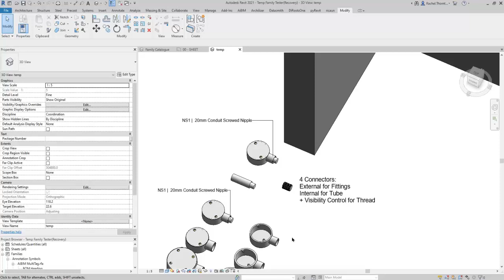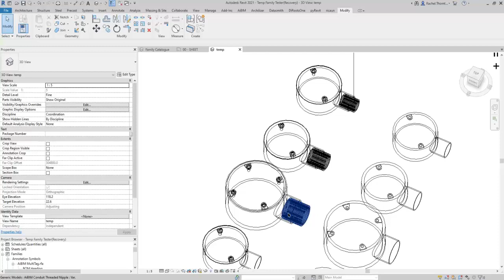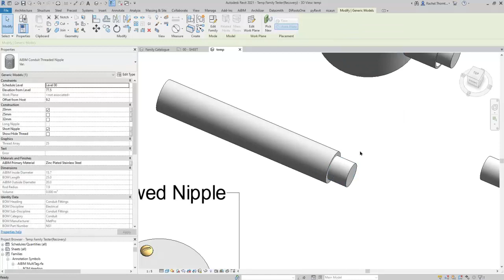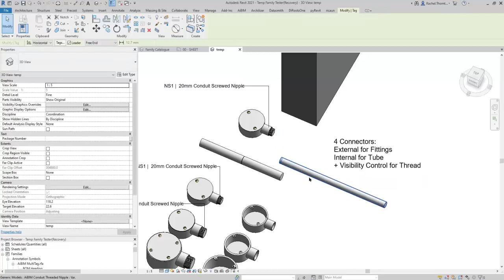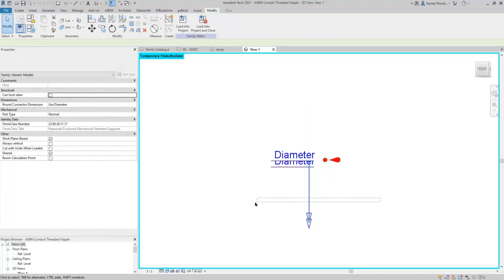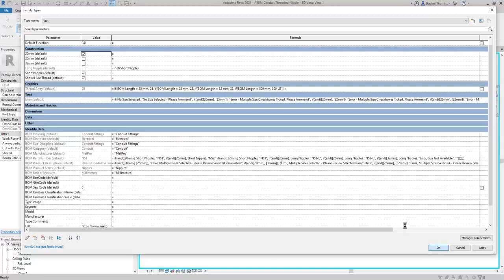Conduit Nipples Demo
A Short Demo of the latest parametric addition to our Conduit Fittings.